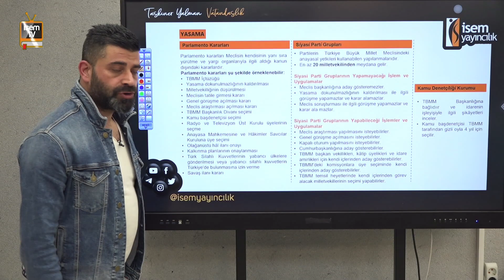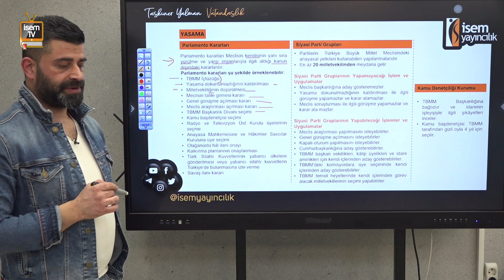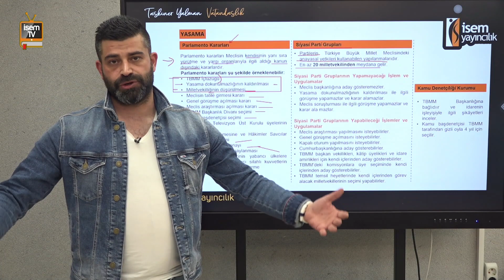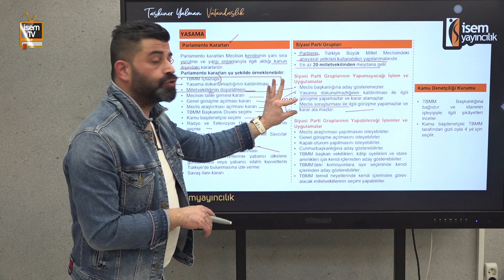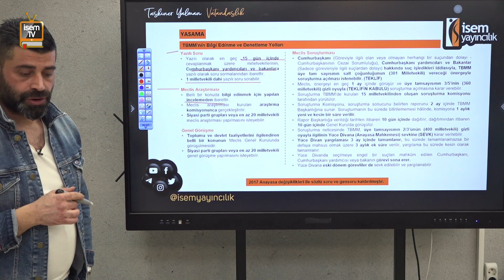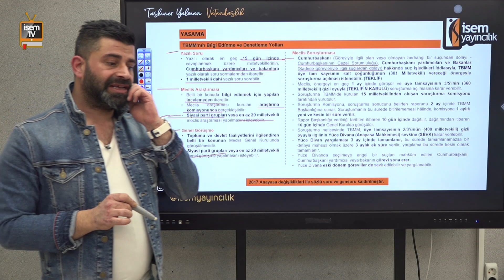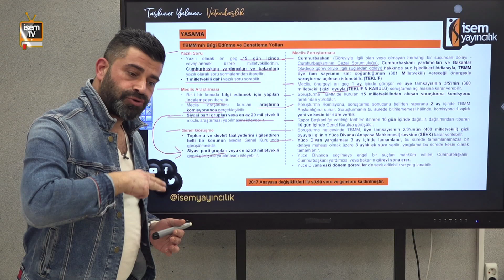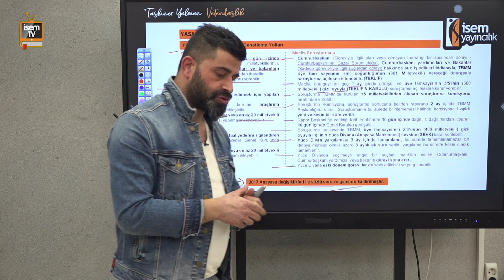38)Yasama - Parlamento Kararları - Siyasi Parti Grupları / Taşkıner YALMAN İsemTV-2025